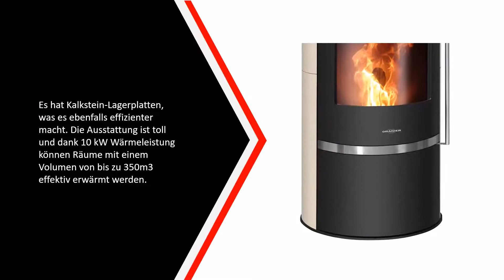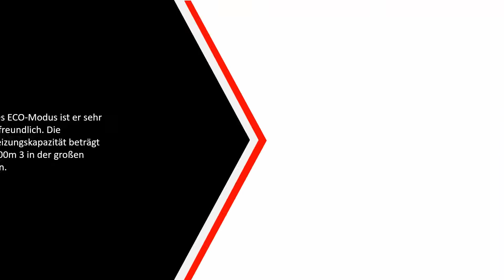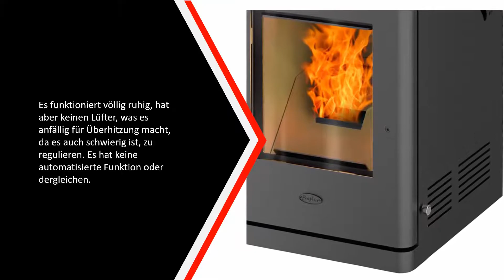Die Besten Pelletöfen Test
Hier ist die Liste von Die 5 Besten Pelletöfen Test

1.EVA STAMPAGGI

2.FIR Gravio

3.Pelletofen MCZ

4.Nemaxx P6

5.Oranier 7991